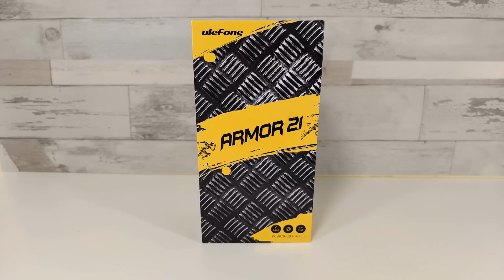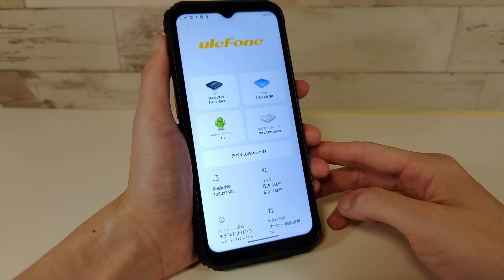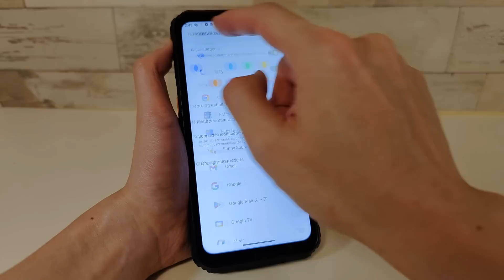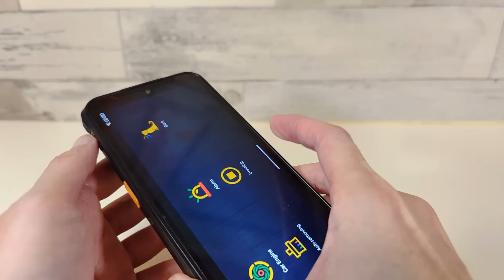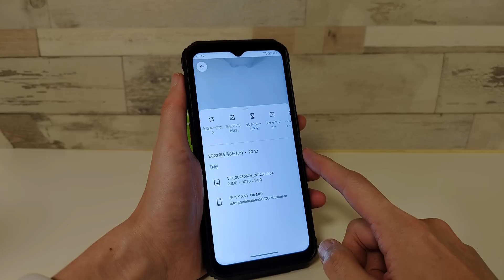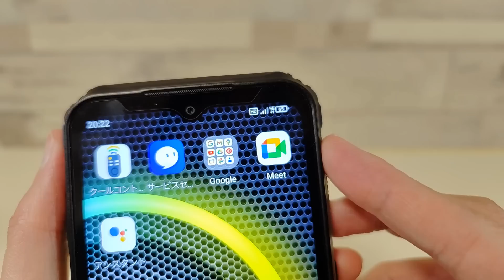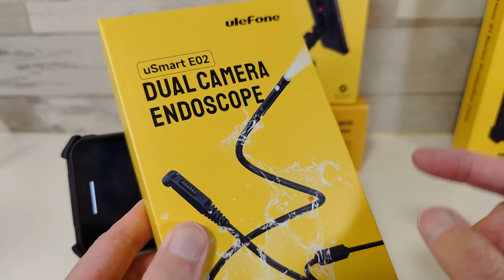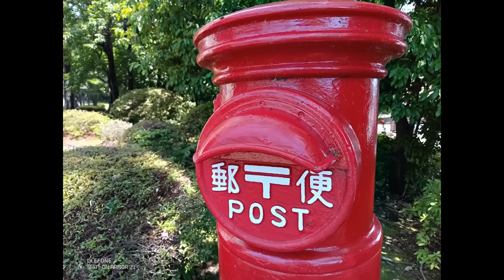光る巨大スピーカー搭載 変態タフネススマホ 【Ulefone Armor 21】ナイトビジョン暗視カメラも搭載 非日常用の機能満載？ 99.99ドルで買えたらラッキー! 防水・防塵・耐衝撃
■プレセール購入先  99.99ドルで買えたらラッキー

光る巨大スピーカーを搭載した変態タフネススマホです。
カメラはなんとナイトビジョンを搭載しています。
この非日常的な機能を満載してこそタフネススマホの醍醐味です。
防水・防塵・耐衝撃性能もしっかり対応しています。
プレセールで数量限定ながら99.99ドルで販売されます。
ニッチな端末だけに、その気で速攻ポチれば行けるのでは？